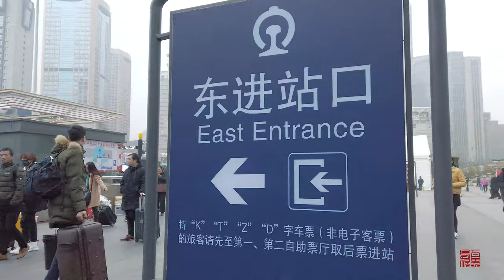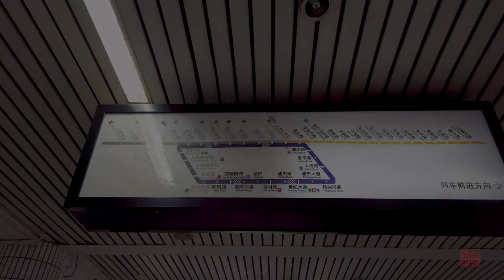【4K\60】春运、上海火车站Spring Festival Passenger Transport\上海街景\Shanghai street scene\漫步在上海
如果喜欢影片的话，打赏一杯咖啡： 谢谢大家！
您的支持便是我的动力！
中国的传统节日，春节即将到来，春節客運又是每年的必定上演的大戏。生活的大城市的异乡人们，每到这个时候，雷打不动的都要回家，春节团圆是每个中国人心中的期盼。这段视频拍摄于上海火车站，如今国内已进入春运阶段，虽然这次我去的比较早，但上海火车站现场还是有不少大包小包，甚至带着板凳还乡人。游子们步履匆匆赶往火车，归心似箭。我每年都会去转转，拍点片子，今年的拍摄主要是为了远在国外的各位朋友们，让大家看看国内的春运和大家印象中的有什么变化。我也期待这各位朋友能够留言，谈谈您印象中的春运。感谢！！！
China's traditional festival, the Spring Festival is coming, and the Spring Festival passenger transport is a big drama that must be staged every year. People from different places in the big cities where they live, every time at this time, those who can't move will go home. The Spring Festival reunion is the expectation of every Chinese. This video was shot at the Shanghai Railway Station. Now that the country has entered the Spring Festival, although I went earlier this time, there are still many large bags on the scene of the Shanghai Railway Station, even foreigners with benches. They hurried to the train, returning to their hearts. I go around every year to make some videos. This year's shooting is mainly for friends who are far away, so that everyone can see the changes in the Spring Festival in China and your impression. I also look forward to your friends leaving a message to talk about the Spring Festival in your impression.